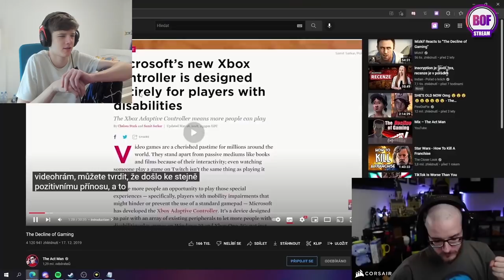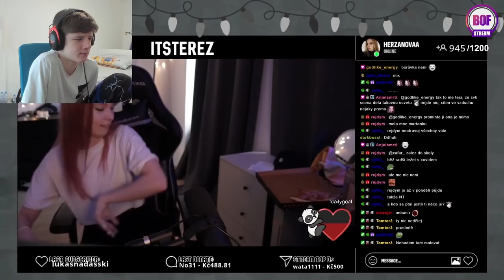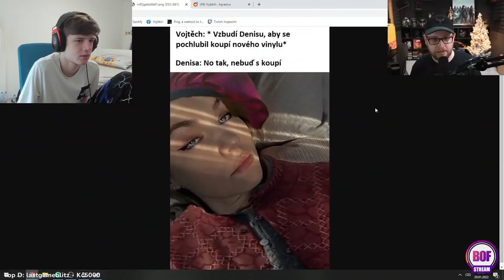BOOSTBEND REAGUJE NA KLIPY Z TWITCHE !! 🤣